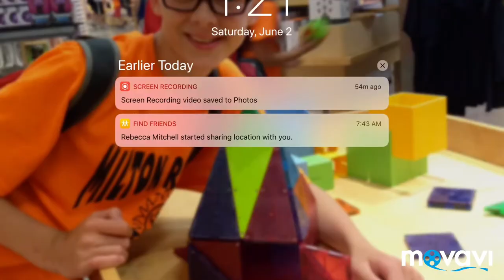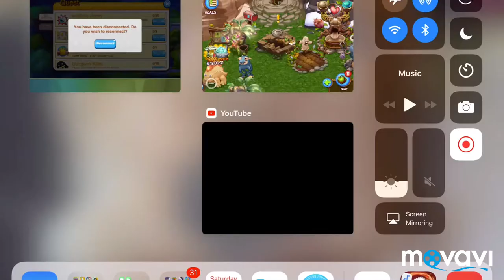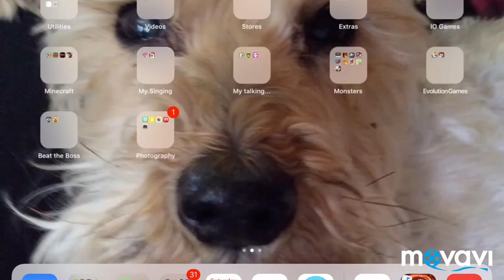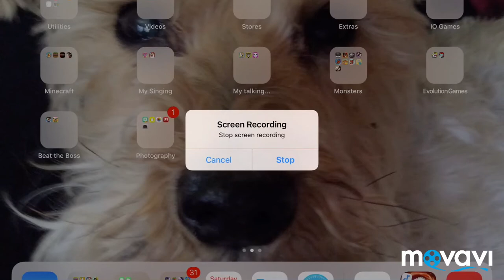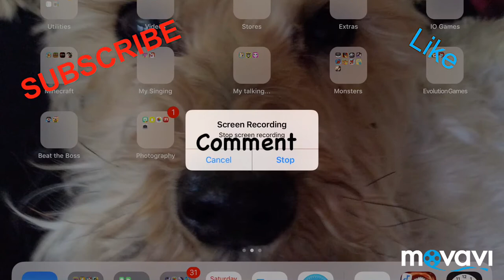My Singing Monsters:DawnOfFire Ep.3-Saving Up for the Bog!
I feed my Monsters and find other ways to get money, so that I can afford the Bog. Comment names for my Monsters in the Comments.